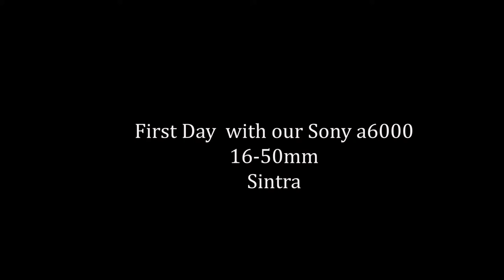First Day with Sony a6000 16-50mm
Our First Day with Sony a6000 with kit lens (16-50mm)

This images are ir Sintra - Portugal
As nossas primeiras imagens com a Sony a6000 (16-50mm)
Todas as imagens são de Sintra e representam um dia da nossa vida.
Adoramos fotografar e fazer vídeos para além do nosso trabalho. A Filipa claro, como é fotografa está no mundo dela, eu, Francisco, como cozinheiro, tudo isto dos vídeos e fotografia é um passatempo.

Esperemos que gostem deste novo registo dos nossos vídeos.